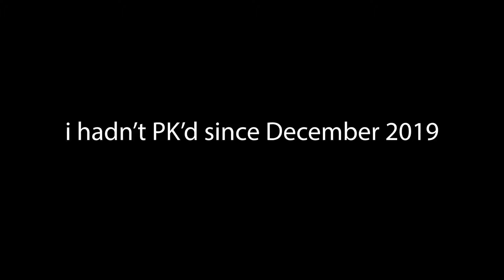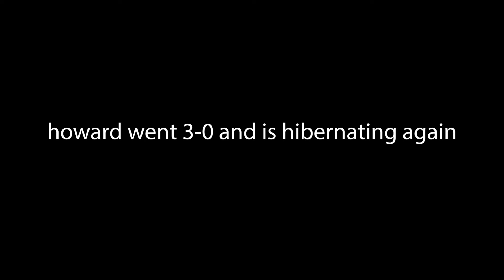howard's awakening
they say once every 2 years, howard emerges from hibernation to demolish at least 3 unsuspecting victims. the semi-annual reaping was last night... here is the lost footage.